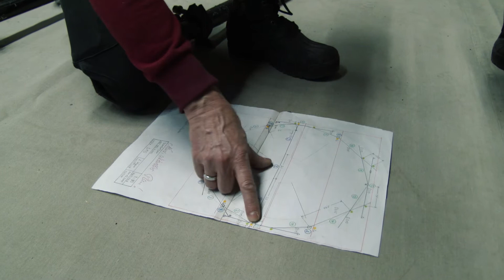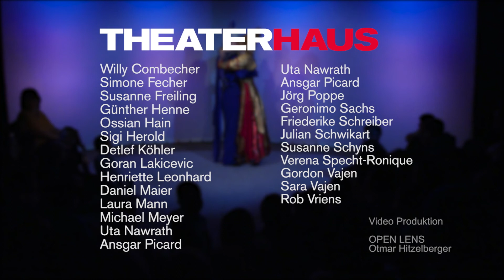25 Jahre Theaterhaus Trailer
Am 1. März 1991 wurde das Theaterhaus in der Schützenstraße 12 als freie Produktions- und Spielstätte eröffnet. Das Kinder- und Jugendtheater war schon in der Planung ein wichtiger Teil des Spielplans. Seit der Spielzeit 2003/2004  konzentriert sich das Haus ganz auf diese Sparte mit dem Ziel Kunst für Kinder in höchster Qualität zu produzieren und kulturelle Bildung für Kinder- und Jugendliche in den Auszubildsbereichen der Kinder- und Jugendarbeit zu etablieren.
Die Ensembles am Theaterhaus sind: das Theaterhaus Ensemble, das TheaterGrueneSosse und das Junge Ensemble, das Theater La Senty Menti, das Figurentheater Eigentlich und  internationale Gäste während des Festivals Starke Stücke.
Im Angebot gibt es Theater für Schulen und Kindereinrichtungen, Theater im Klassenzimmer und Wochenendvorstellungen für die ganze Familie. Allen Stücken ist gemeinsam, dass sie für kleine und große Zuschauer im besten Sinne unterhaltsam sind. Die Produktionen werden in der Entstehung theaterpädagogisch begleitet. Kinder, Eltern und Lehrer können zusätzlich zur Vorstellung an einem Theaterpädagogischen Programm, an Gesprächen mit den Künstlern und an Führungen durch das Haus teilnehmen.